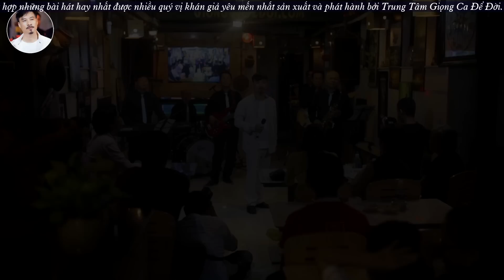Quang Lập Nhạc Lính | Lá Thư Đô Thị, Kẻ Ở Miền Xa - Giọng Hát ĐỘC LẠ Quang Lập Hiếm Có Khó Tìm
❖ Danh sách bài hát:
00:00:00 1. QUANG LẬP - LÁ THƯ ĐÔ THỊ
00:05:56 2. QUANG LẬP - KẺ Ở MIỀN XA
00:09:42 3. QUANG LẬP - THƯ NGƯỜI LÍNH TRẬN
00:13:20 4. QUANG LẬP - CHIỀU SÂN GA
00:18:51 5. QUANG LẬP - ÁO NHÀ BINH
00:23:29 6. QUANG LẬP - DEM TREN DINH SAU
00:27:55 7. QUANG LẬP - BẠC MÀU ÁO TRẬN
00:32:45 8. QUANG LẬP - NÉT BUỒN THỜI CHIẾN
00:37:37 9. QUANG  LẬP - NGÀY MAI TÔI VỀ
00:41:43 10. QUANG LẬP - SAU NHỮNG LẦN MỎI GỐI
00:46:23 11. QUANG LẬP - ĐÊM BUỒN PHỐ THỊ
00:51:11 12. QUANG LẬP - NHỮNG ĐÊM GỌI MẶT TRỜI
00:56:10 13. QUANG LẬP - VỌNG GÁC ĐÊM SƯƠNG
01:01:49 14. QUANG  LẬP - NGƯỜI NHẬP CUỘC
01:06:00 15. QUANG LẬP - BẾN GIANG ĐẦU
❖ Chào mừng quý vị khán giả đến với kênh Quang Lập Top Hits . Kênh Quang Lập Top Hits là kênh tổng hợp những bài hát hay nhất được nhiều quý vị khán giả yêu mến nhất sản xuất và phát hành bởi Trung Tâm Giọng Ca Để Đời. Hy vọng kênh sẽ mang đến cho quý vị khán giả những phút giây nghe nhạc thư giãn, vui vẻ nhất.